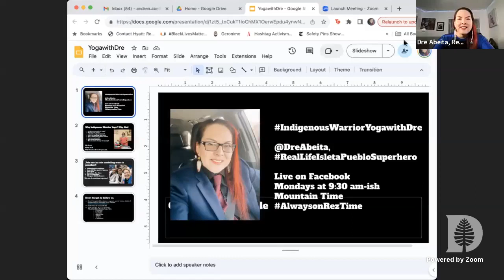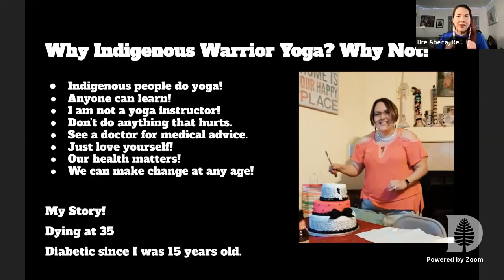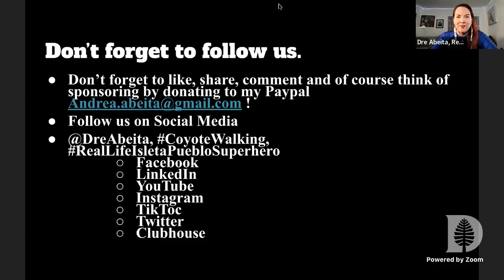3/18/24 IndigenousWarriorYogawithDre LearningYogawithDre Making42lookgreat morningswithdre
Time-20 minutes-Monday, March 18th, 2024

Happy Monday,
Today is all about new opportunities. It’s a brand new week. Join me in role modeling what is possible. Love you all. We got this!

Let’s start off Monday right! Join me here on @Facebook anytime or catch up on episodes via our @YouTube Channel- @DreAbeita. Sending everyone my support and prayers for you and your loved ones. Off to cause trouble somewhere else.

Including
Today’s Reflection-NewOpportunities

Mondays at 9:30 am-ish Mountain time)!